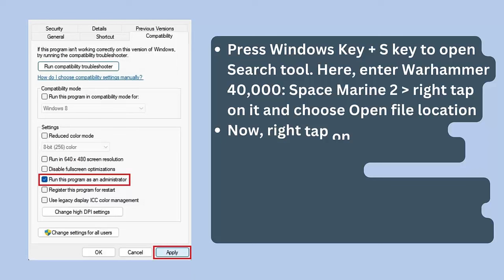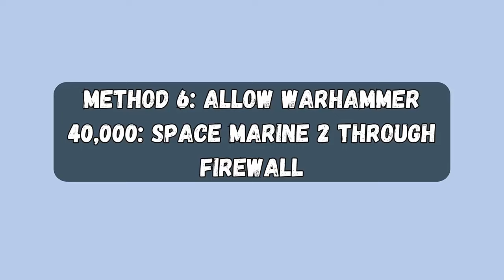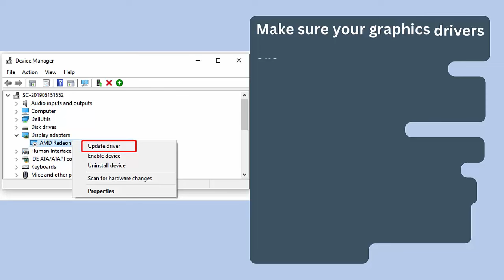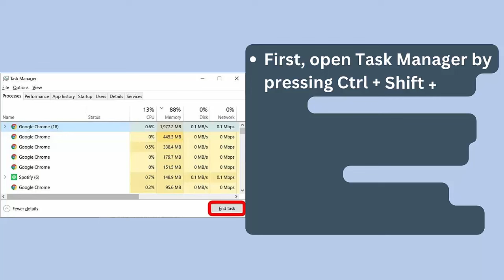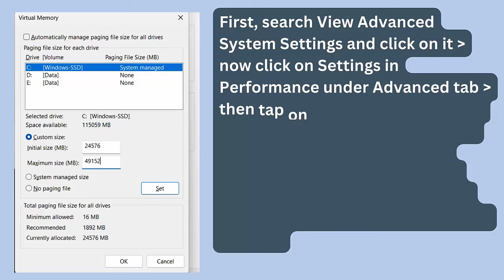How To Fix Warhammer 40000: Space Marine 2 Stuck On Black Screen Issue on PC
In this video tutorial, learn How To Fix Warhammer 40000: Space Marine 2 Stuck On Black Screen Issue on PC

Social Media-